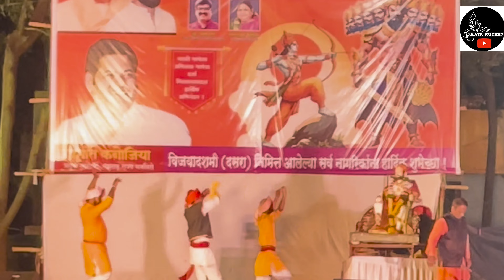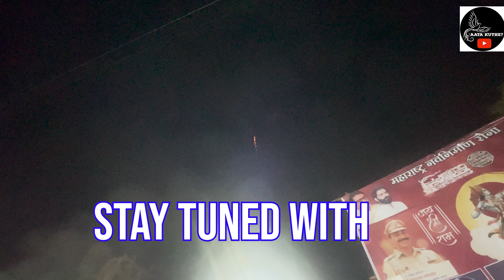Ravan Dahan 2024 @ Pune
ह्या vlog मध्ये मी capture केले आहे रावण दहन . कोथरूड मध्ये हा कार्यक्रम होता , तिथे वेगवेगळे मान्यवर आले होते. वेगवेगळे डान्स zhale . मराठी संस्कृतीवर डान्स आधारित होते .
व त्यानंतर रावण दहन झाले . दसऱ्याच्या  दिवशी भगवान श्रीरामांनी लंकेचा राजा रावणाचा वध केला होता म्हणून रावण दहन केलं जातं.  रावण वध म्हणजेच सत्याचा असत्यावर विजय, अज्ञानावर ज्ञानाचा विजय असल्याचे प्रतिक मानले जाते.

तुम्हाला जर हा vlog आवडला तर ह्या video ला like , share करा आणि आमच्या @aatakuthe चॅनेल ला सुब्स्क्रिब करा , तिथे असलेली बेल आयकॉन press  करा महणजे मी विडिओ अपलोड केला कि तुम्हाला उपडते येईल .

धन्यवाद असेच चॅनेल वर प्रेम करत राहा .

Services Provided:
 Mobile Videography/ Videoshooting
 Video Editing in Premier pro

तुम्हाला पण जर तुमच्या शॉपचा review द्यायचा असेल तर मला कंमेंट करा किंवा मला email करा .